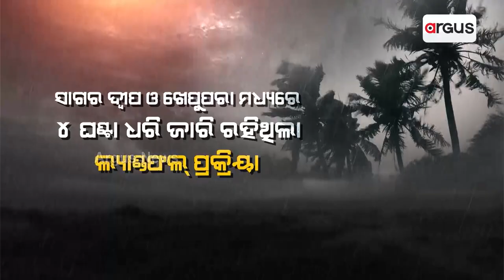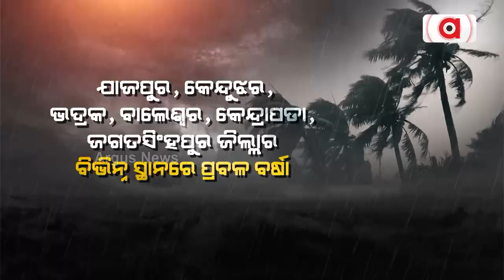ଦୁର୍ବଳ ହେଲା ବାତ୍ୟା ରେମାଲ || Storm Remal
ବାଂଲାଦେଶ ଉପକୂଳ ଓ ପଶ୍ଚିମବଙ୍ଗରେ ରଚିଲା ତାଣ୍ଡବ । ବ୍ୟାପକ କ୍ଷୟକ୍ଷତି ହୋଇଥିବା ସ୍ଥାନରେ ଉଦ୍ଧାର କାର୍ଯ୍ୟ ଜାରି । ବାତ୍ୟା ପ୍ରଭାବରେ ଉପକୂଳ ଓଡ଼ିଶାରେ ରାତି ତମାମ ବର୍ଷା ।